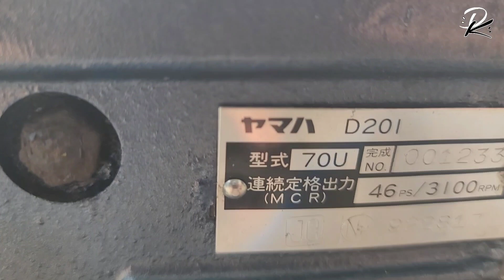Máy Thủy Yamaha - 46 Mã Lực | Nhỏ Gọn, Lợi Dầu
MARINE DIESEL ENGINE
YAMAHA 3 MÁY - PISTON 91.5mm - 46 MÃ LỰC
QUÝ KHÁCH CÓ NHU CẦU SỬ DỤNG
CHÂN THÀNH CẢM ƠN QUÝ KHÁCH HÀNG

Theo dõi Máy Thủy KHANG KHANG

© Bản quyền thuộc về Máy Thủy KHANG KHANG
© Copyright by Máy Thủy KHANG KHANG ☞ Do not Reup

Máy Thủy KHANG KHANG 2023